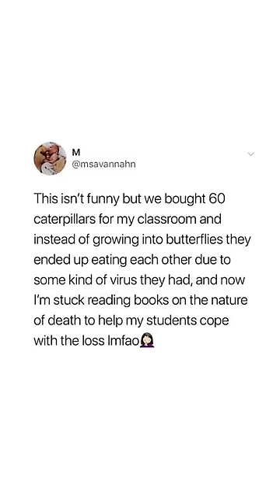he DESTROYED HER😭😭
i haven't been back to meIRL in a while -- this will be part of a longer video soon! looking forward to getting back to the good stuff. much love.